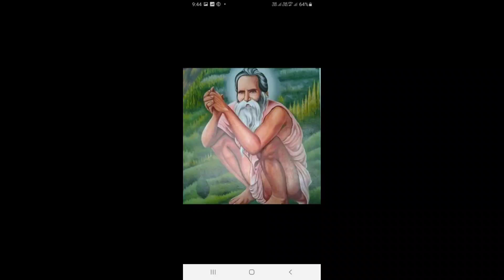Vinod Lalwadi//जानू मोबाइल लेऊंगी थारी दुकान कोड़े छ //Gurjawati Rasiya कुछ अलग अंदाज //Suresh Sharma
🎵Song:-Janu Mobail Leungi Thari dukan kode ch

🎵copiyrights:-
Dj Suresh Thanagazi

दोस्तो डीजे सुरेश थानागाजी यूट्यूब चैनल में आप सभी का हार्दिक अभिनंदन है लाइक करो शेयर करो कमेंट करो सब्सक्राइब करो साथ में बैल आइकन घंटी को भी दबाएं वह हमारे चैनल पर भजन संध्या लाइव प्रोग्राम गुर्जर वाटी मीणा वाटी रसिया जोगी वाटी ऑल सभी तर्ज के सॉन्ग मिलेंगे चैनल को सब्सक्राइब करें:---Dj Suresh Thanagazi --:

🎵Song:-Lilan kharnlya me khijyo ye

🎵copiyrights:-
Dj Suresh Thanagazi

दोस्तो डीजे सुरेश थानागाजी यूट्यूब चैनल में आप सभी का हार्दिक अभिनंदन है लाइक करो शेयर करो कमेंट करो सब्सक्राइब करो साथ में बैल आइकन घंटी को भी दबाएं वह हमारे चैनल पर भजन संध्या लाइव प्रोग्राम गुर्जर वाटी मीणा वाटी रसिया जोगी वाटी ऑल सभी तर्ज के सॉन्ग मिलेंगे चैनल को सब्सक्राइब करें